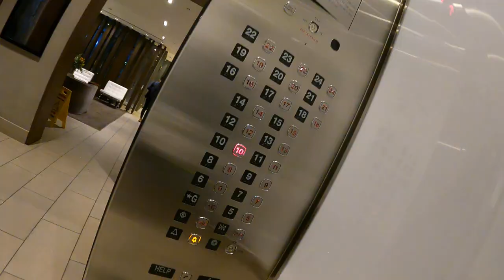Time-lapse: Picking up lunch by bike in Toronto, ON, Canada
From our apartment to Monkey Sushi (hard to beat the $3 Yam Roll special 😋) and back, using Bike Share Toronto.